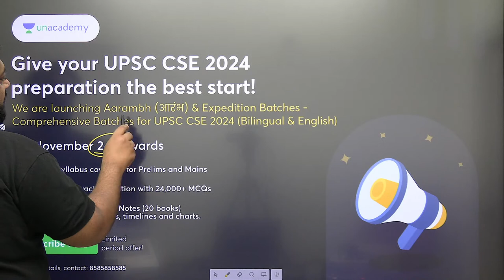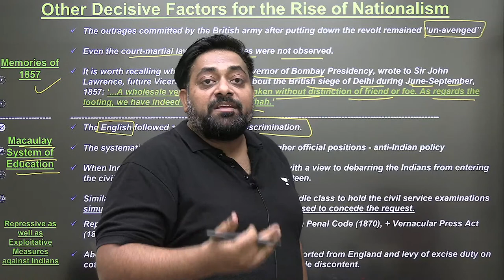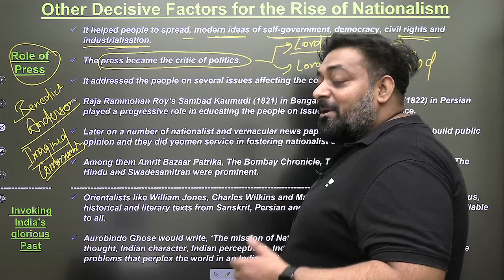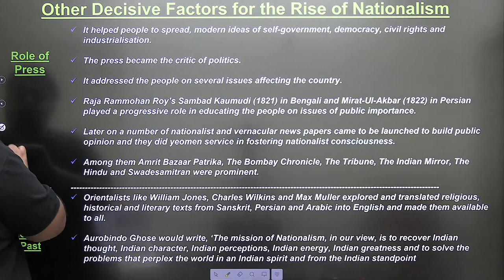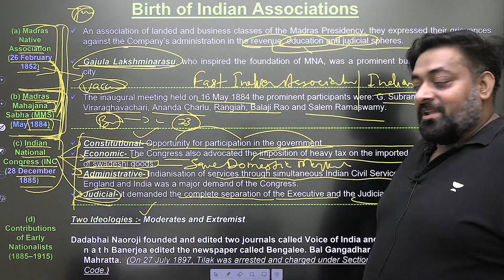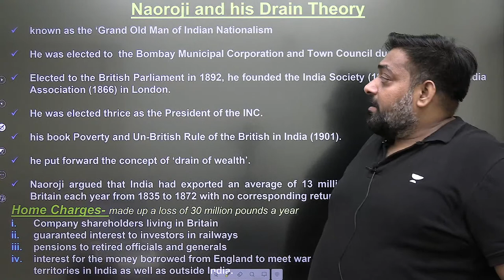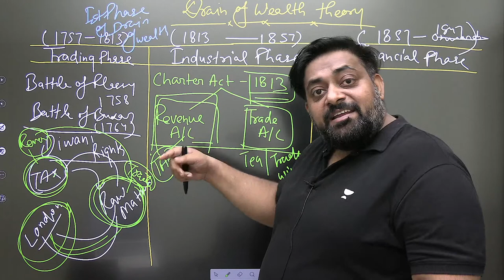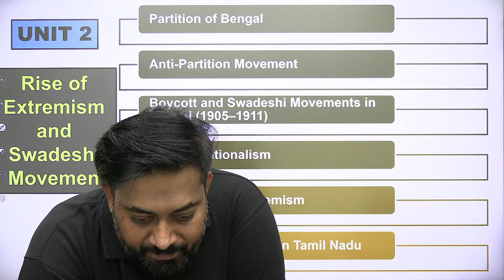NCERT Foundation Course on Modern History | Lecture-2 | Advent of Gandhi and Mass Mobilisation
In this session, Educator Deepak Kumar Singh will be discussing NCERT Foundation Course on Modern History with a lecture on the topic of Advent of Gandhi and Mass Mobilisation.

Call Deepak Kumar Singh's team on  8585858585 and take your UPSC CSE Preparations to the next level.

➤ About the Educator:  - Experience 8+ years experience - Taught more than 50k students - Awarded by welfare award (by bhardwaj NGO), - Founder - Chanak Academy

You can enroll to Unacademy Subscription and get the following benefits:
1. Learn from your favourite teacher
2. Dedicated DOUBT sessions
3. One Subscription, Unlimited Access to Live Online Classes and Videos
4. Real-time interaction with best-in-class teachers
5. You can ask doubts in live online classes
6. Limited students in each Class
7. Download the videos & watch them offline